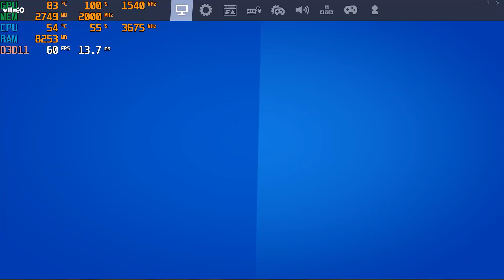RX 590 8Gb fatboy edition + ryzen 5 2600x | Fortnite Chapter 2 Season 3 | *TEAM RUMBLE*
Fortnite Chapter 2 Season 2 testing all settings

Low - 00:15

Medium - 02:10

High - 03:35

Epic - 04:47

custom(recommended) - 06:01

My Pc buld:

RAM: G.SKILL Ripjaws V Series 16GB (2 x 8GB) 288-Pin DDR4 3200MHz
CPU: AMD RYZEN 5 2600X 6-Core 3.6 GHz
GPU: XFX RADEON RX 590 FATBOY Core Edition 8GB 1580MHz
motherboard: MSI GAMING B450M GAMING PLUS

Console player,
Console,